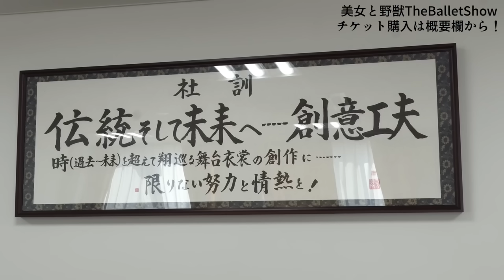日本バレエ界の“権威”から呼びだされました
美女と野獣TheBalletShow
チケットのご購入

◾️ ✨ヤマカイTV×アトリエヨシノ　コラボ動画✨

アトリエヨシノ Ballet for Peace プロジェクト
✨🦢マラーホフ版「白鳥の湖」🦢✨

◾️スポンサー
「はなまる耳鼻咽喉科」

スポンサーのご連絡は下記のメールアドレスによろしくお願いいたします🙇‍♂️

ーー 僕の想い ーー
「バレエを広める」という目的で、
これまで懸命に活動を続けて参りました。
しかしながら、その活動はYouTubeに限定されていました。

今後は、より一層
「バレエを広める」という目的を果たすため、
日本全国にて、
【誰もが楽しめる】
【エンタメとしてのバレエ公演】
を開催し、日本人がバレエを楽しむ文化を
作っていきたいと思います。

ただ、このような挑戦には
強い情熱だけでは限りがあります。
バレエ作品を制作するためには
膨大な資金が必要です。

私たちは今後も、
日本のバレエ界・アート界の発展に
全力で取り組んで参ります。
進歩していくためには、
皆様方のご支援が不可欠です。

私たちの挑戦に共感してくださり、
応援していただける方がいらっしゃいましたら、
是非ご支援をお願い申し上げます。

また、チケット購入し、
観にきていただけることもとても励みになります！！

大変励みになりますので、
是非、ご協力いただけますと幸いです。

ヤマカイ・ネレアさん
株式会社ワイブロスタッフ一同

■ヤマカイ初のエッセイ本、全国の書店で販売中！
お近くの書店をチェックしてみてね😊

本の販売を行なっているAmazonリンク先
(期限付きAmazon限定待ち受け付き)

ぜひ登録して応援してください！

■YouTube動画
毎週火、土曜日８時更新！